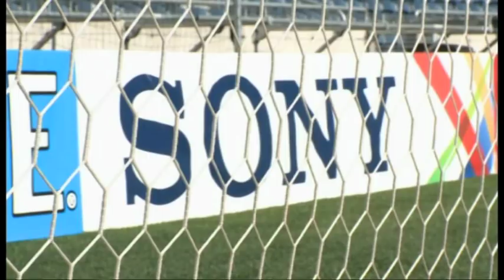Dave Richardson Showreel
Showreel, Dave Richardson
Freelance Video Editor.
Promo, corporate and event video Productions